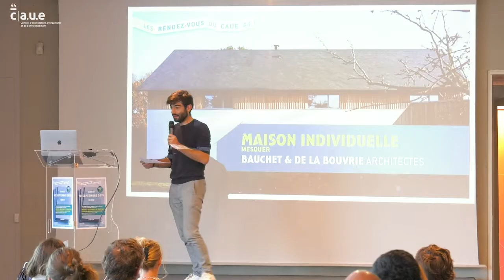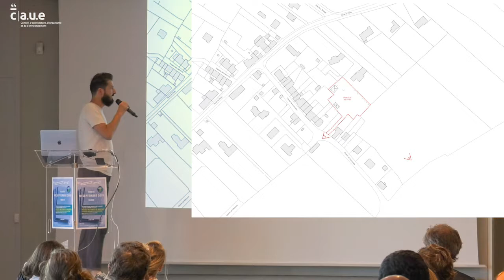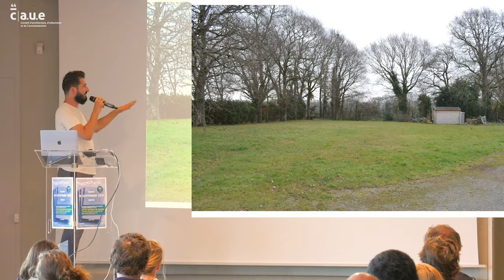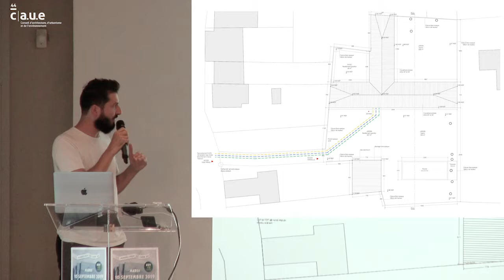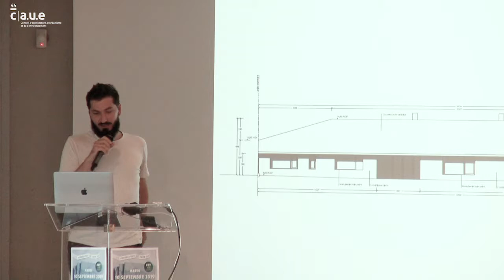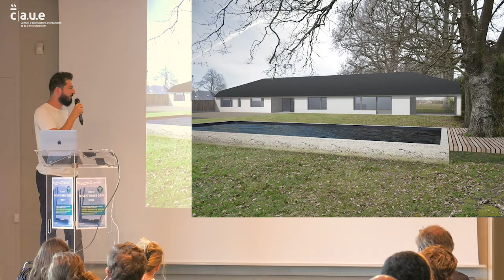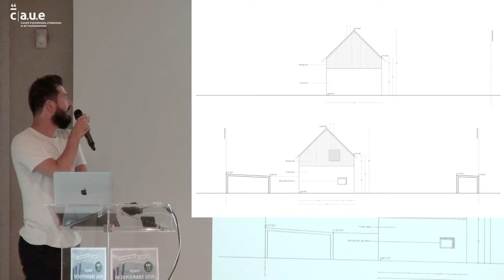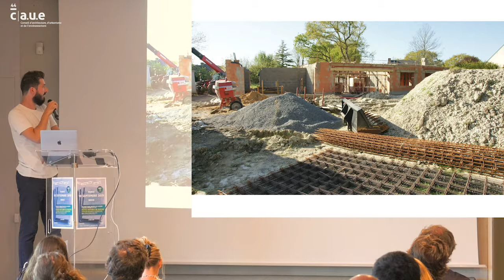Les RDV du CAUE44 #11 : Petites histoires de maisons : Matériaux biosourcés & architecture. 2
Les RDV du CAUE #11 / Petites histoires de maisons : Matériaux biosourcés & architecture. Par trois agences d’architecture : Golven Le Pottier, Bauchet & de La Bouvrie et Belenfant-Daubas. PARTIE 2. Crédit vidéo : Sylvie Cordenner, Couteau Suisse Production